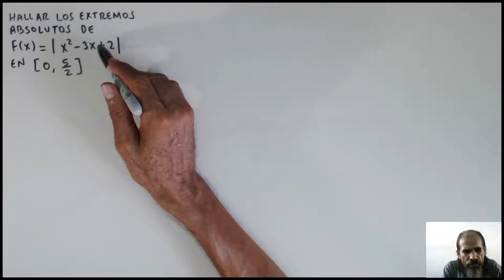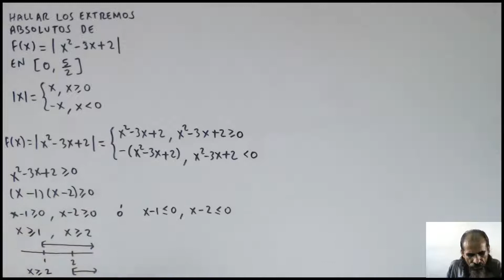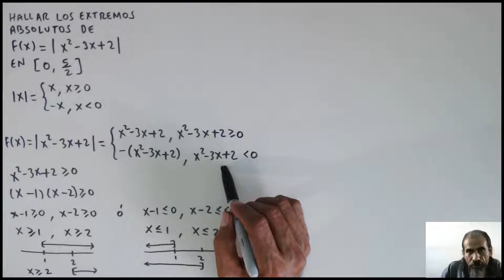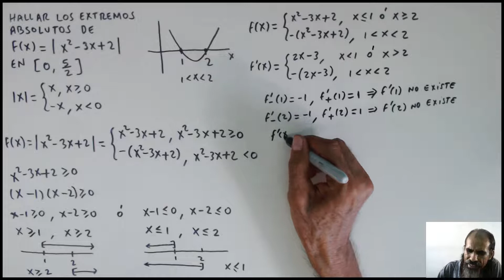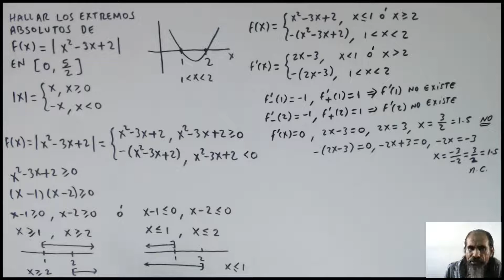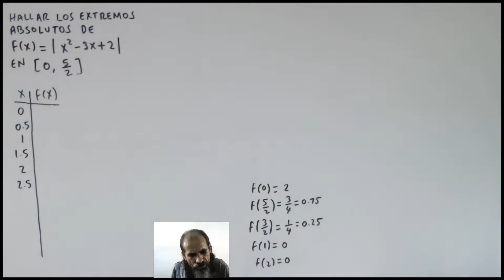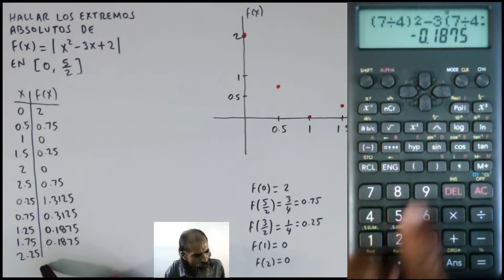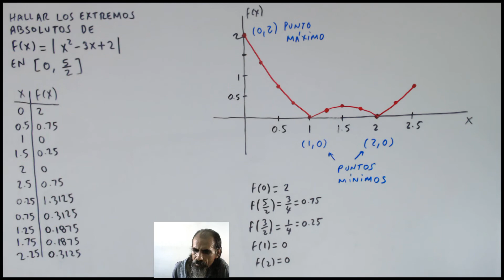maximos y minimos absolutos clase 29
Obtenemos el máximo absoluto y el mínimo absoluto de la función dada en el intervalo indicado. Primero verificamos que la función sea continua y el intervalo sea cerrado. Esto garantiza la existencia de un máximo y de un mínimo absolutos. Luego derivamos la función y obtenemos los valores de x para los cuales la derivada es cero. Estos son números críticos (valores de x de posibles máximos o mínimos). Enseguida verificamos que la derivada existe en todo el intervalo cerrado dado, ya que los valores de x en los que la derivada no existe son también números críticos. Luego calculamos el valor de la función en los dos extremos del intervalo cerrado dado y en los números críticos hallados (si los hay). Finalmente determinamos el máximo absoluto y el mínimo absoluto entre los valores de la función calculados. También añadimos la gráfica de la función en el intervalo cerrado dado.